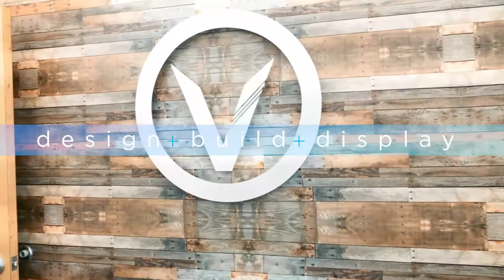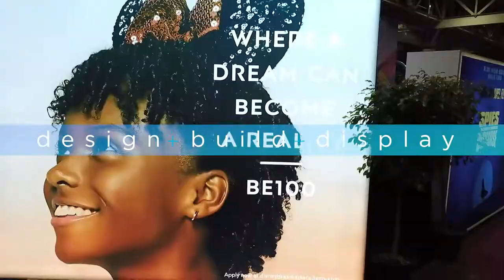OlsonVisual 2020 REEL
We are excited to share a short reel of some of our previous work. From our full service studio we are able to design build and display stunning exhibits and graphics that tell your story.